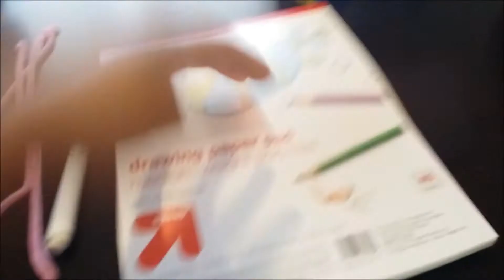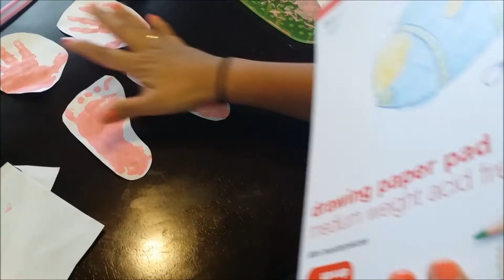Easter Craft Collab With Harris Family Journey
Hope you all enjoyed these little crafts and have a blast doing them with your kids! I had so much fun doing this collab.